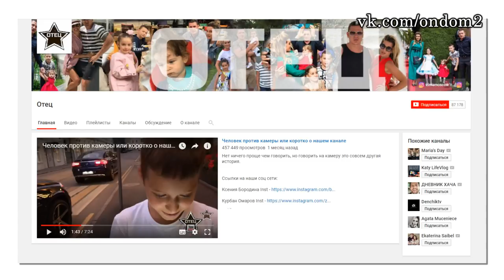ЖУЖА ОТОМСТИЛА ЛЕРЕ ФРОСТ! ДОМ 2 НОВОСТИ ЭФИР 17 сентября ondom2.com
В этом выпуске новости и слухи  про следующих действующих и бывших участников дома 2: Сергей Кучеров, Юлия Ефременкова, Денис Ковалев, Виталий Малышев, Марина Африкантова, Роман Капаклы, Фил Кострубов, Лера Фрост, Катя Жужа, Михаил Козлов, Андрей Черкасов, Ольга Бузова, Андрей Малахов, Алексей Купин, Майя Донцова,  Александра Черно, Алиана Гобозова, Алена Водонаева, Курбан Омаров.

Уважаемые зрители! Смотрите сегодня  на нашем канале эфир новостей дома 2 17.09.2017. Не забывайте смотреть эфиры дом 2 на ТНТ, так как в новостях обо всём не расскажешь. Сегодня  4878 день телестройки, а значит на ТНТ выйдут следующие выпуски проекта дом 2: дневной эфир за 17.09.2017 (lite),  вечерний эфир за 17 сентября 2017 ("Город любви") и  ночной   выпуск ("После заката"). Дневной эфир выходит в 9 утра, вечерний эфир в 23-00 и ночной ровно в полночь. С задержкой в одни сутки серии дома 2 можно посмотреть на официальном сайте проекта.